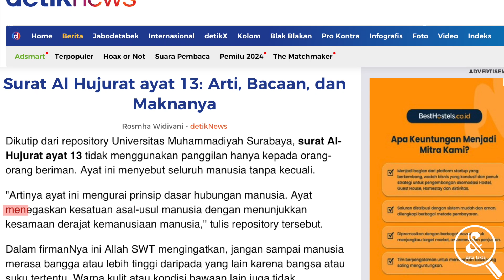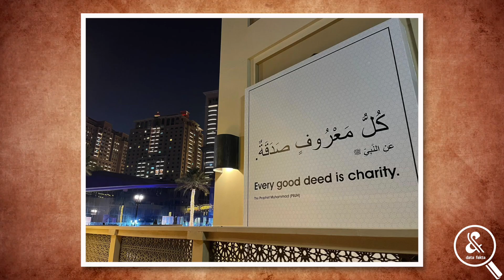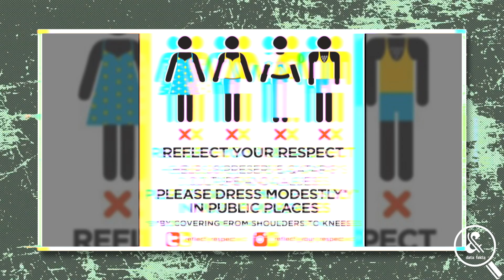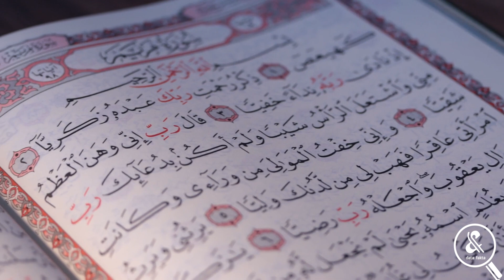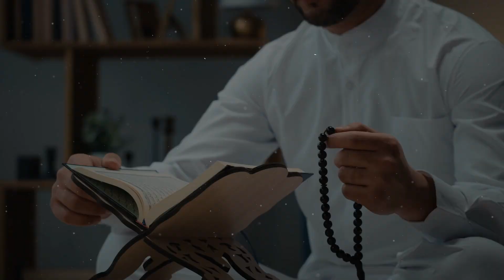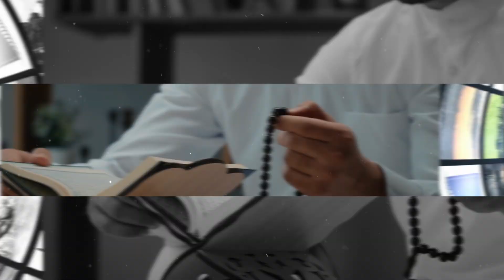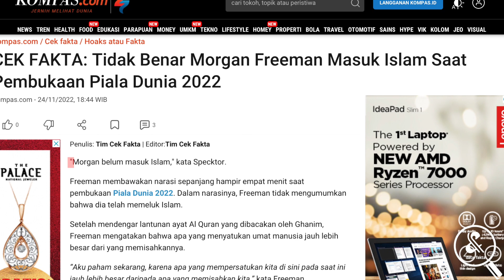500 PENGUNJUNG MASUK ISLAM?? Metode Qatar Memperkenalkan Islam di Piala Dunia 2022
Ketika terpilih sebagai tuan Rumah, Qatar secara totalitas memperkenalkan budaya dan agama Islam kepada dunia. Sesuatu yang benar-benar baru dalam momen pagelaran olahraga empat tahunan kali ini. Sejumlah aturan seperti alkohol, pakaian, hingga atribut LGBTQ pun diperketat oleh otoritas setempat, menghadirkan pro kontra berbagai kalangan termasuk mereka yang datang dengan kebudayaan berbeda dari benua seberang. Namun penting untuk diingat, tuan rumah tetap tuan rumah, dan karenanya tamu harus mengikut pada aturan pemilik rumah. Qatar juga menegaskan bahwa mereka menerima semua orang termasuk pendukung LGBTQ, hanya saja pengunjung harus menghormati budaya bangsa. Tak ayal, piala dunia kali seakan menjadi media dakwah yang dimanfaatkan dengan sangat baik oleh Qatar. Jika tidak percaya, seperti inilah Qatar memperkenalkan Islam lewat Piala Dunia.